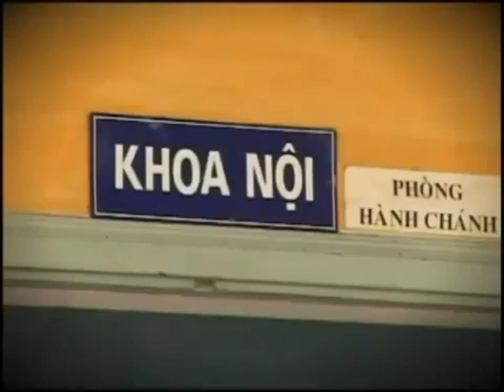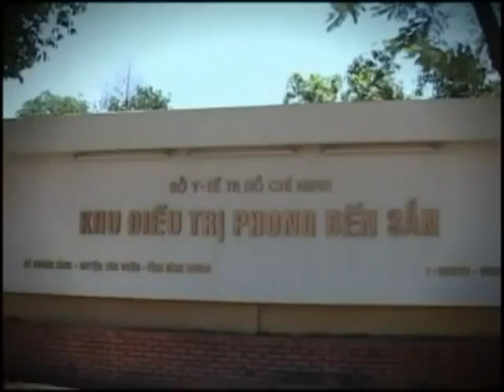Nhạc sĩ NGUYỄN VĂN ĐÔNG cùng phu nhân và nghĩa tử Trần Tuấn Kiệt ) trao quà từ thiện ở Bến Sắn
Một người ái mộ nhạc của nhạc sĩ NGUYỄN VĂN ĐÔNG đến để xin được thổi kèn saxo để tiễn đưa ông về nơi an nghỉ cuôi cùng nên tôi rất cảm động và quay lại khoảnh khắc này.